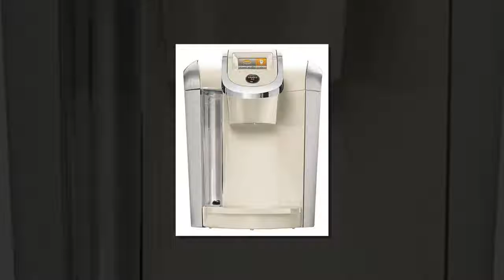Keurig K475 Single Serve K-Cup Pod Coffee Maker with 12oz Brew Size, Strength Control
SPECIAL DISCOUNT ON Keurig K475 Single Serve K-Cup Pod Coffee Maker with 12oz Brew Size, Strength Control, and temperature control, Programmable, Black